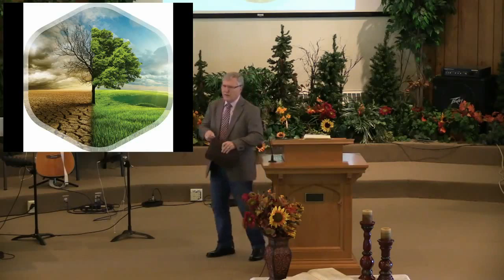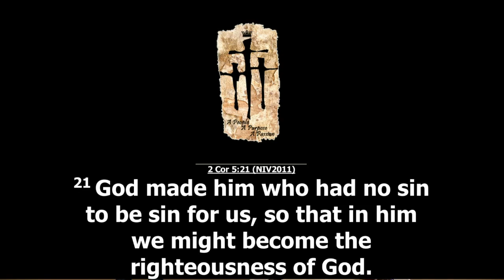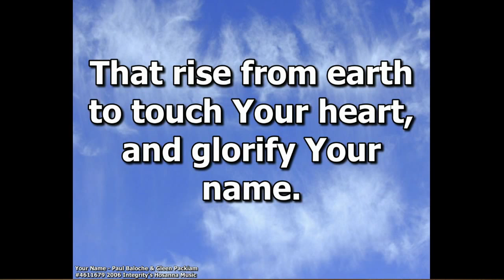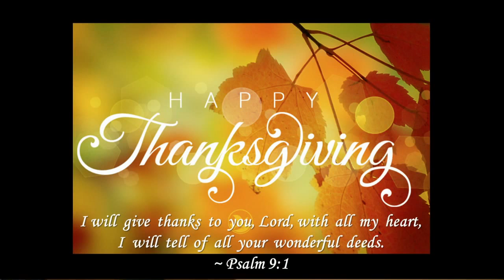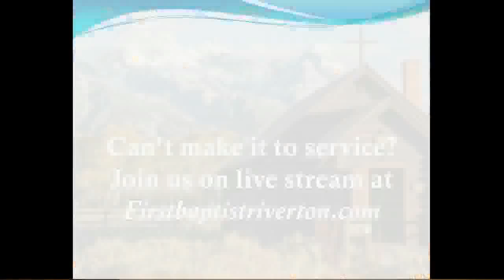Worth and Worship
Part 2 in the series on the 10 commandments.